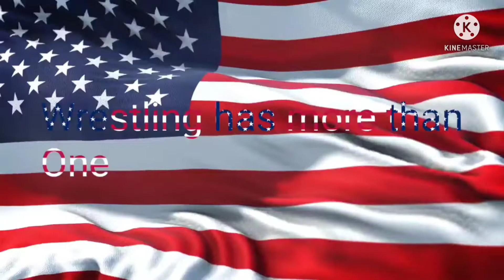Cody Rhodes Custom Titantron V1 (Entrance video)